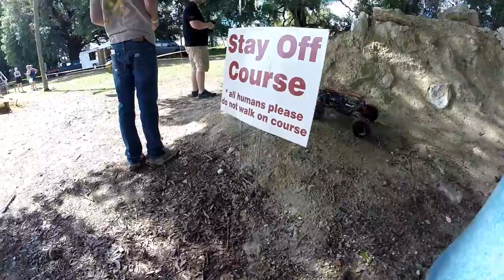RRW Howl at the Moon Course B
The RC garage ran the Axial Spawn rock bouncer in the 2nd annual Howl at the Moon event at RRW Krawlzone. Found out that some ESC tuning is need. And maybe new tires wouldn't hurt.

Great place to run your scale trucks.

Head over and check out the RC garage facebook page. Get sneak peeks into upcoming videos and pick up some amazing recovery ropes hand made by Me.

Hit up Asiatees for anything you need RC related. Great company.